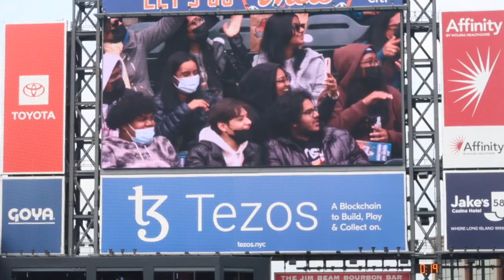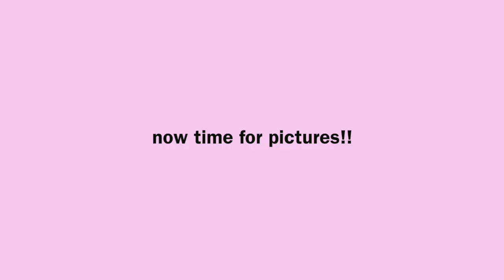MY 19TH BIRTHDAY IN NYC | vlog: grwm + baseball game + dinner!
hi guys!! back with the annual birthday vlog!! we're just not gonna mention how this was filmed a month ago. i hope you guys enjoy this video! summer vacation is finally here so stay tuned for some more videos!! don't forget to subscribe and i'll see you guys in my next video! i love you guys!